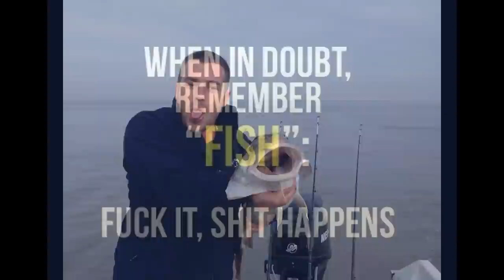BRISTOL CHANNEL COD FISHING A HALLOWEEN WE WILL NEVER FORGET ORKNEY STRIKELINER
A LAST MIN UNPLANNED FISHING TRIP IN THE UPPER BRISTOL CHANNEL TURNED OUT TO BE OUR BEST DAYS FISHING EVER WE ENDED UP WITH A DOUBLE HOOK UP AND MANAGED TO LAND BOTH FISH THE FIRST @ 11.5 LB AND THE 2ND @ 7 LB AND WILE THEY ARE NOT BIG BUY COD STANDARDS BUT FOR THE AREA WE WERE FISHING AND THE TIME OF YEAR THEY WERE MONSTERS AND WE WERE VERY VERY PLEASED TO CATCH THEM AS YOU WILL SEE